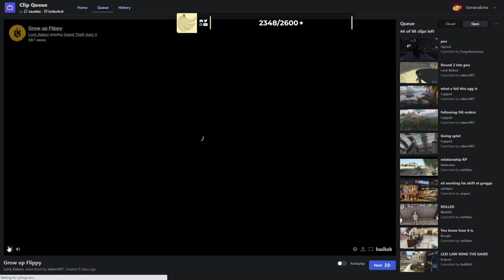Bananabrea reacts to Carmella's song (Pain) | Nopixel 3.0